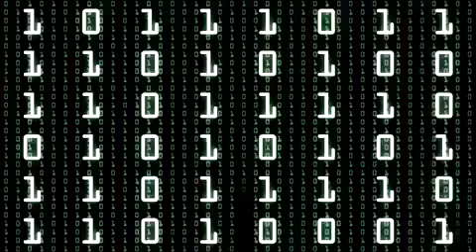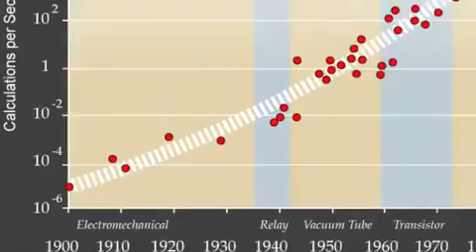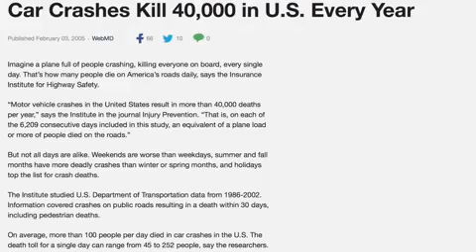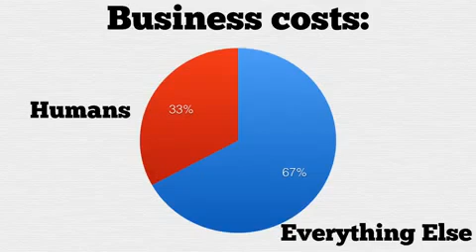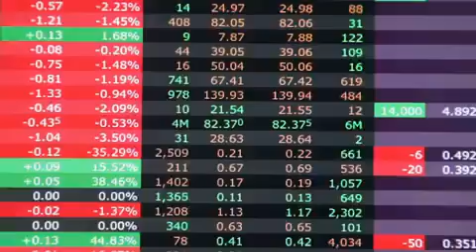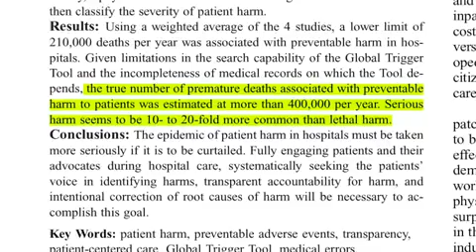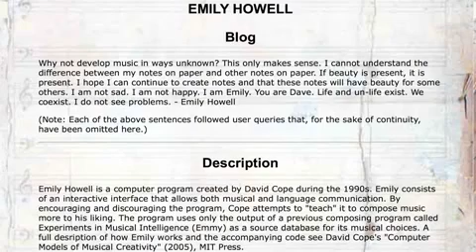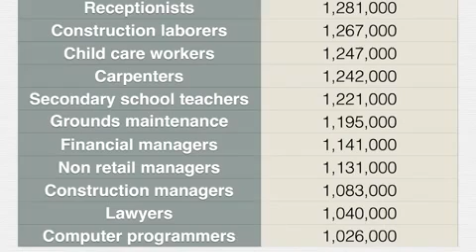The Robot Revolution Starts Here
chemgio.top - truyện chế - truyện bựa - truyện hài hước đều có đủ. Tham gia và cùng cười bạn nhé!